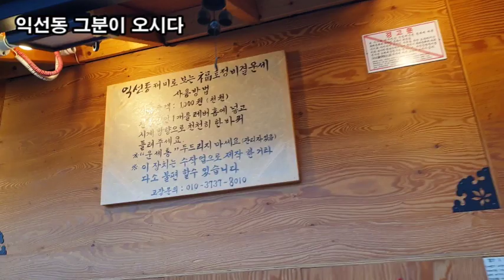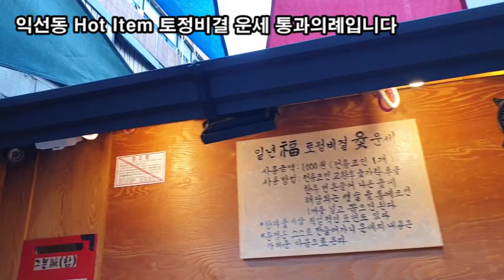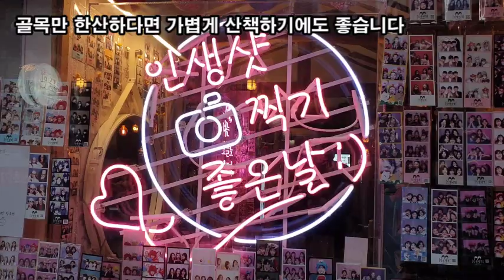랜선힐링여행, 서울에서 가장오래된 한옥골목길 익선동 제1탄, 낡은 한옥들과 좁은 골목카페들이 낯설지만 정겹습니다.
서울에서 가장오래된 한옥골목길 익선동 제1탄,
낡은 한옥들과 좁은 골목카페들이 낯설지만 정겹습니다.
서울에서 가장오래된 한옥골목길 익선동
지하철 5호선 4번출구로 나오면 쉽게 접근가능
미로를  따라 숨박꼭질 처럼 따라 들어 갑니다.
익선동 그분이 오시다
익선동 Hot Item 토정비결 운세 통과의례입니다
1975 종춘 맛있는 빵집이 입맛을 다시게 합니다.
좁은 골목길에 하나씩 자리를 잡고 있는 개성 가득한 가게들
사람 한 명이 간신히 지나갈 수 있는 좁은 골목
익선 슈팅클럽 사격 했던 상당한 표적지가 보입니다.
골목만 한산하다면 가볍게 산책하기에도 좋습니다
익선동 만개한 진달래꽃, 진달래의 꽃말은 "사랑의 기쁨"